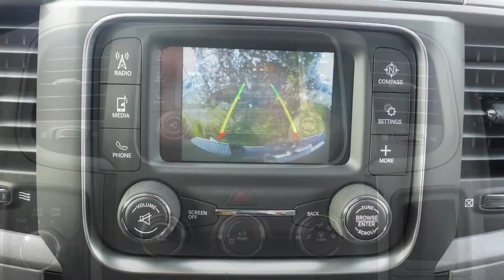2014 Ram 3500 - Eastside Dodge - Calgary Alberta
Eastside Dodge
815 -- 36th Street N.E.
Calgary, AB T2A 4W3
Canada